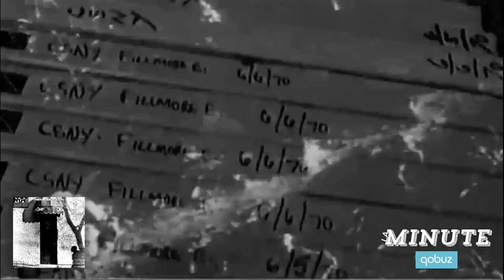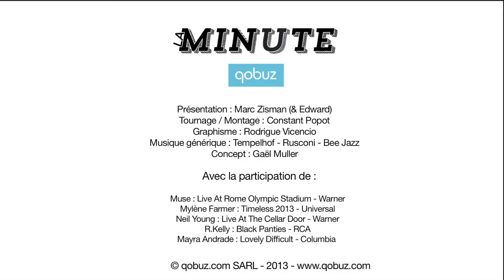La Minute Qobuz #15 avec Muse, Mylène Farmer, Neil Young, R. Kelly et Mayra Andrade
Au menu de notre quinzième numéro : un trio de rock en cinémascope, une chanteuse intemporelle, un mythique songwriter folk, un lover R&B et une Cap-verdienne voyageuse...

Présentée par Marc Zisman, La Minute Qobuz vous embarque aux quatre coins de l'univers éclectique de la musique d'aujourd'hui. Jazz, électro, classique, chanson française ou rock, TOUS les mélomanes y trouveront leur compte : un tour d'horizon rapide, oui, mais panoramique.